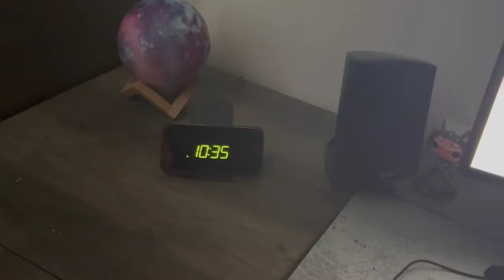Your Morning Announcements: March 29, 2024 | KBUL-14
In today's news, we're discussing the latest regarding ski team raffle, tardies, and more.

Welcome to Mountain View High School! KBUL-14 is a student-produced newscast and has been providing MVHS with the latest news since 2003. As our school's broadcasting program, we aim to inform and entertain. We pride ourselves on being one of Idaho's best student broadcasts while constantly working to improve our show.